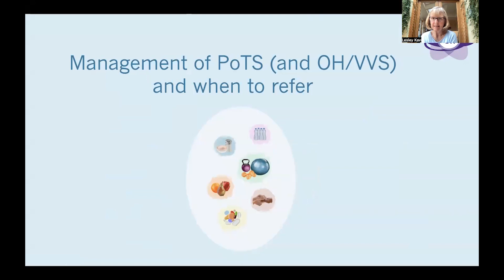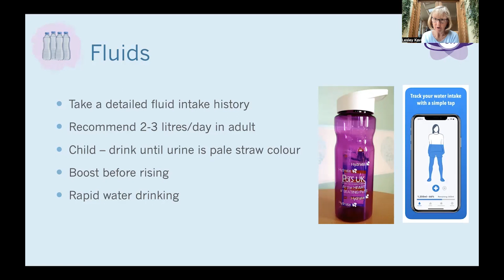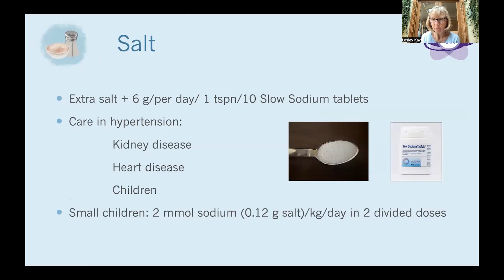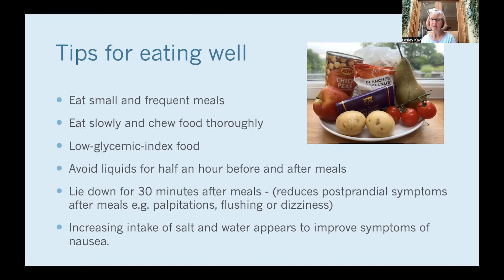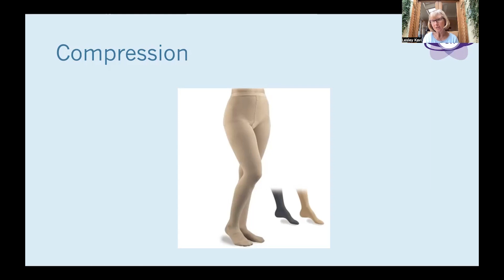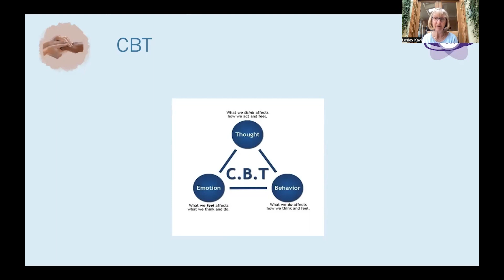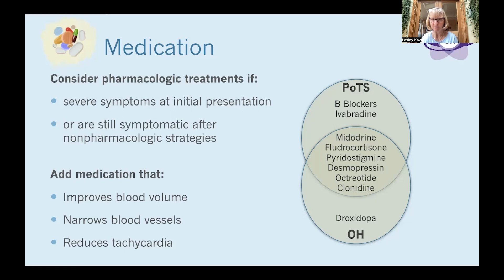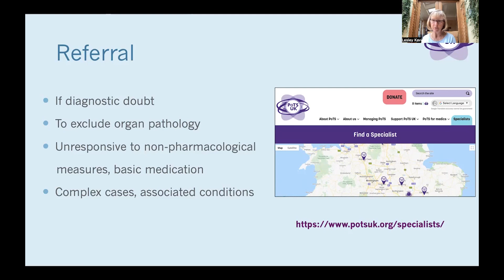Management of PoTS and when to refer - Prof Lesley Kavi